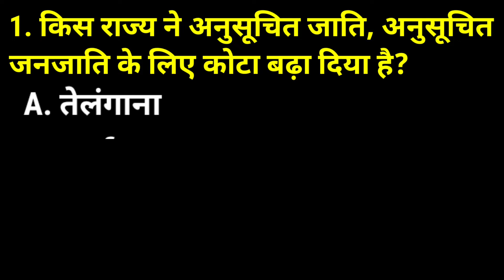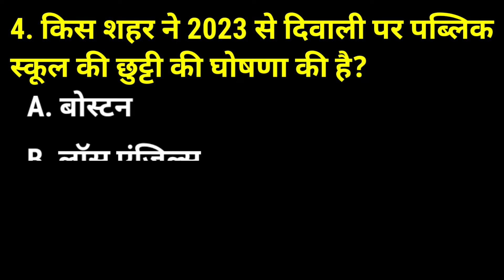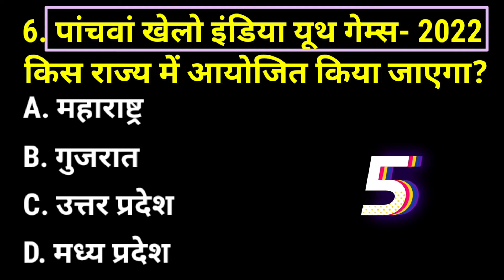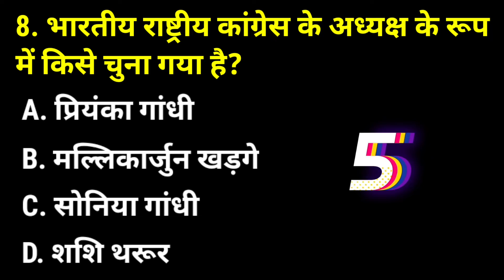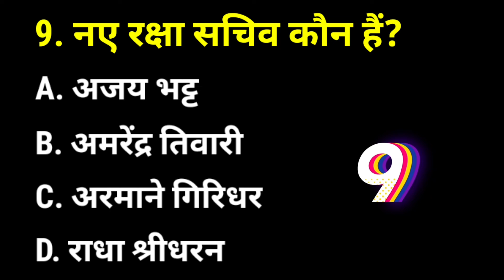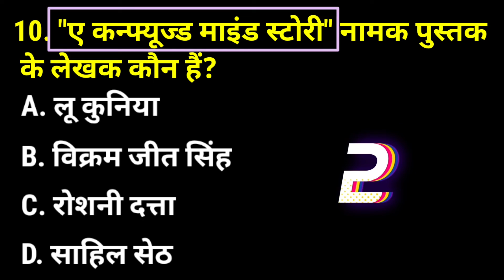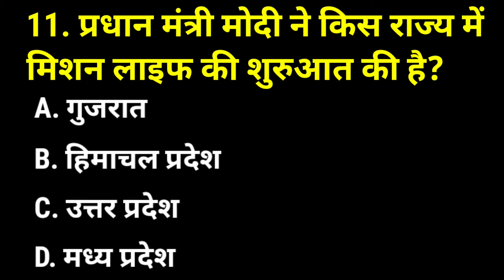09 NOVEMBER 2022 current affairs GK MCQ CURRENT AFFAIRS TODAY IMPORTANT CURRENT AFFAIRS IN HINDI